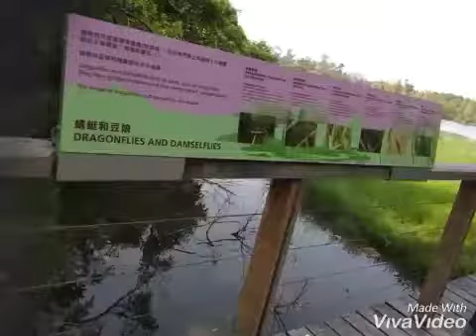WetlandPark 🇭🇰 A day in wetland park, enjoying the scenery of the nature...